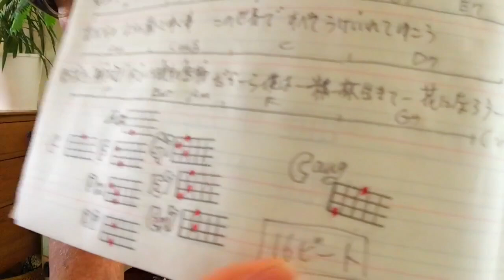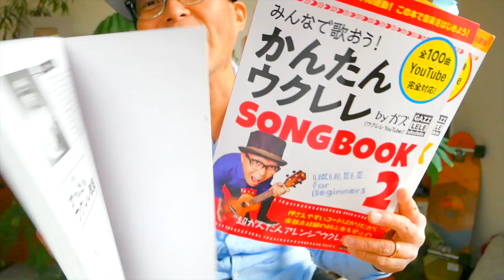【アーカイブUP】花 / ORANGE RANGE《ウクレレ 超かんたん版 コード&レッスン付》GAZZLELE